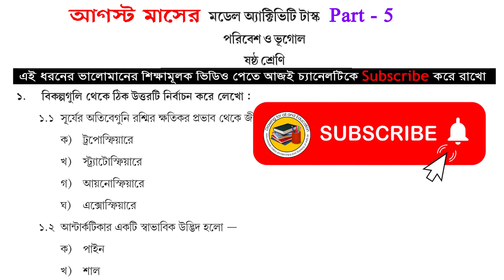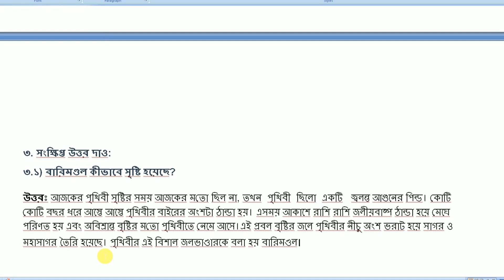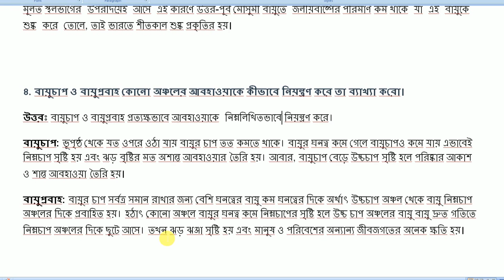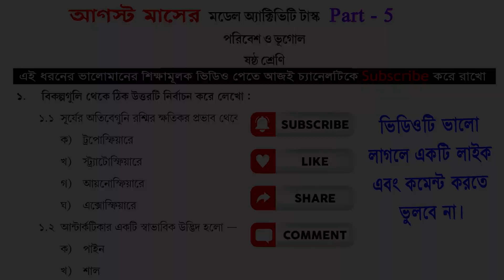Model Activity Task Class 6 Geography Part 5 on August 2021 | WBBSE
আগস্ট মাসের Class- 6 অন্যান্য বিষয়ের Model Activity Task -

আগস্ট মাসের Class- 5 সমস্ত বিষয়ের Model Activity Task -

আজ আমি তোমাদের ক্লাস - 6 এর ভূগোল বিষয়ের আগস্ট মাসে দেওয়া মডেল অ্যাকটিভিটি ৫ ( দ্বিতীয় সিরিজ) প্রশ্নগুলির উত্তর, ব্যাখ্যা সহ সমাধান করিয়ে দেবো, আশাকরি তোমাদের খুব উপকারে লাগবে, তোমাদের এই বিষয়ে কোনো জিজ্ঞাসা বা প্রশ্ন থাকলে তোমরা কমেন্ট বক্সে আমাকে কমেন্ট করে জানাতে পারো।
আরো কোন কোন ক্লাসের কোন বিষেয়ে ভিডিও তোমরা দেখতে চাও সেটাও জানাতে পারো, ভিডিওটি ভালো লাগলে একটি লাইক আর কমেন্ট করতে ভুলবে না।
সবাই খুব ভালো থেকো, সুস্থ থেকো আর সাবধানে থেকো।

অন্যান্য শ্রেণীর Model Activity Task ঃ

Class - 5 (ব্যখ্যা সহ সমাধাণ)

Class - 4 (ব্যখ্যা সহ সমাধাণ)

In this video I discuss here -
Model Activity Task Class 6 Geography Part 5 on August 2021,
WBBSE,